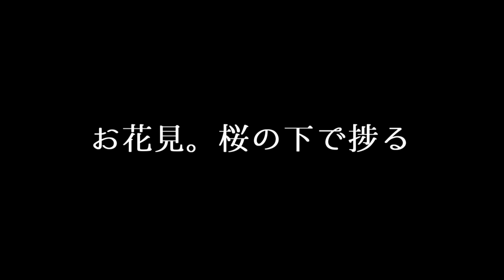お花見、桜の下で捗る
満開の時期は過ぎましたが、青森の桜でお花見。
ジェットボイル持参しましたが、飲食禁止のため断念。
でも桜の下で捗りました。